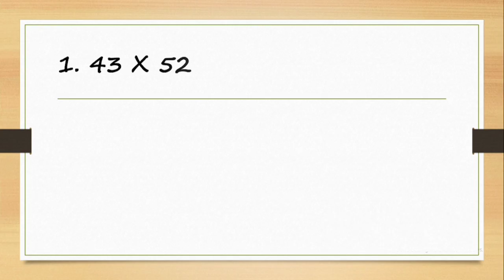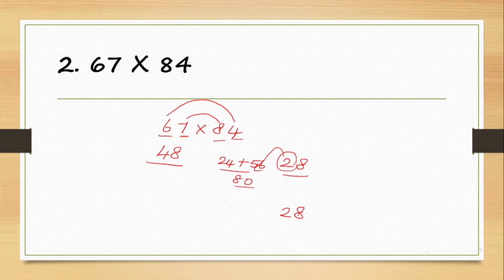Vedic Maths Multiplication Trick #1 | Solve just in 5 sec | Aptitude Trick in Tamil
In this video, we are going to see trick for multiplication of any two digit number. Watch the video and comment your answer for the given question.

Vedic Maths is the World’s fastest calculating system and was originated in ancient India. It enables performing calculations 10 times faster than the conventional method. It is an elaboration of the 16 sutras (and 13 sub-sutras) derived from Vedic calculating system as mentioned in the ancient Vedas (particularly ‘The Atharva Veda’) of India. These Vedic sutras were rediscovered by Shri Bharti Krishna Tirathji Maharaj in between 1911 to 1918. Vedic maths deals with true understanding of numbers and arithmetic operations.

Vedic Mathematics is a collection of techniques/ Sutras which makes our mathematical calculations Easy and faster.

In competitive examinations we have a race against time, where we are supposed to solve maximum questions in limited time.

With the help of Vedic Mathematics we can solve such calculations mentally or in a single/ minimum steps.

Practice makes a man perfect and Mathematics needs continuous practice to master skills. Fast calculation skills have a vital role to play in competitive exams as without these skills solving the quantitative aptitude section usually becomes quite difficult. Mental vigilance and logical efficiency is highly required to solve the Numerical Ability section of any competitive exam as these are essential elements for solving numerical questions.

Rather than using traditional methods of solving sums we can use Vedic maths tips and tricks to solve any sum. Vedic maths is a simple and alternative system of Mathematics. It has given a new approach to the students. Students develop problem solving ability and it also leads to the development of creative intelligence. It is very effective and at the same time it is easy to learn. One can do calculations much faster than done by using the conventional method that is taught in schools.

Happy Learning!!!